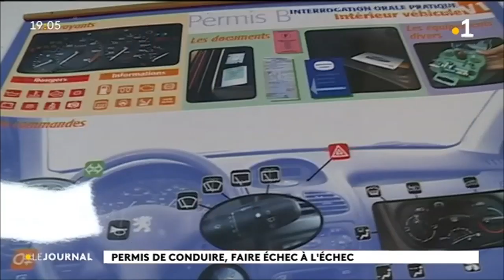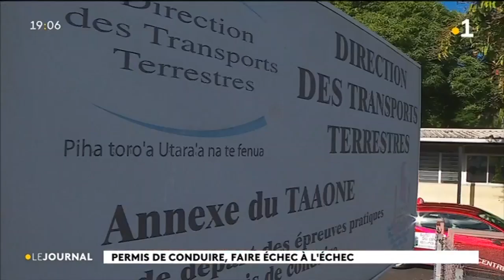l’échec des jeunes Polynésiens au permis de conduire